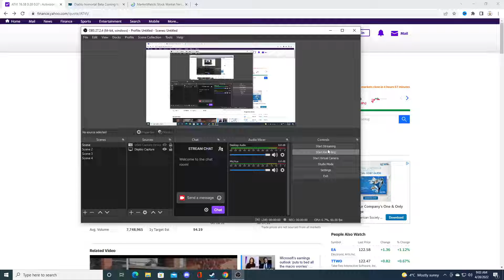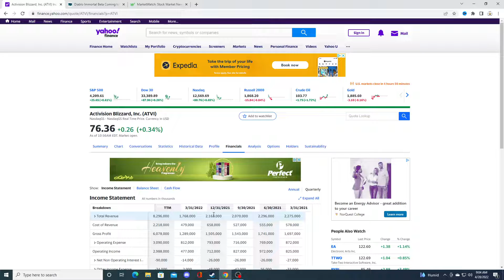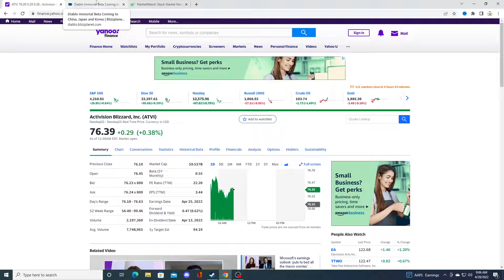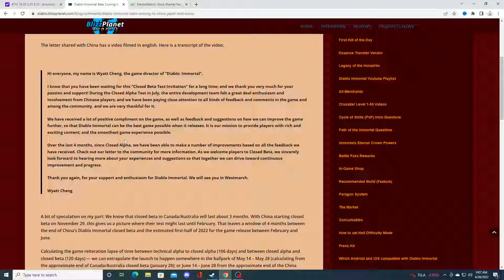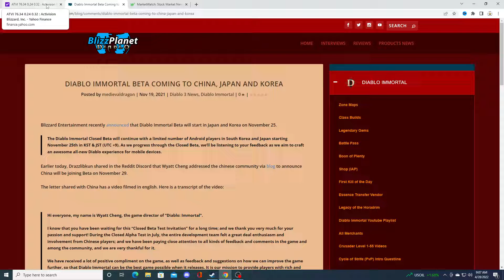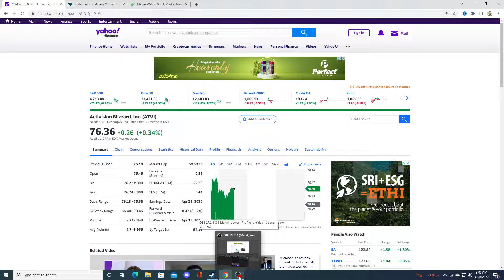activation blizzard is easily money?